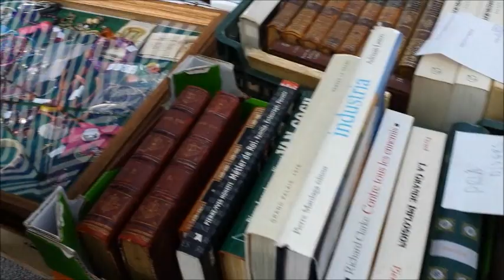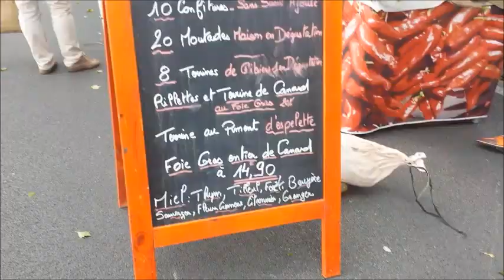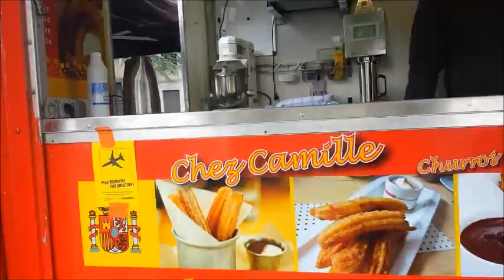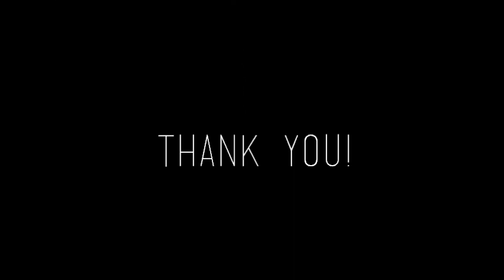Brussel Sunday's Bazaar (2014)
Title: Built To Race

A normal sunday morning in Brussel. So, there was a Bazaar around my house and we decided to go there. Here is some footage of the place!